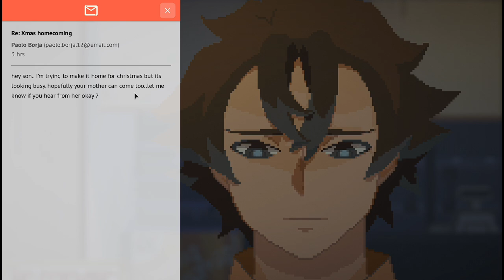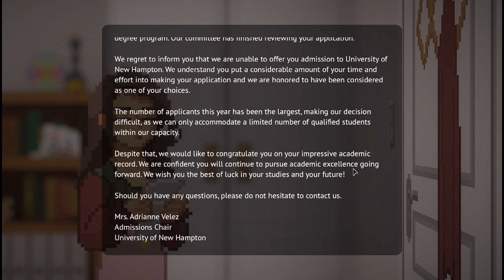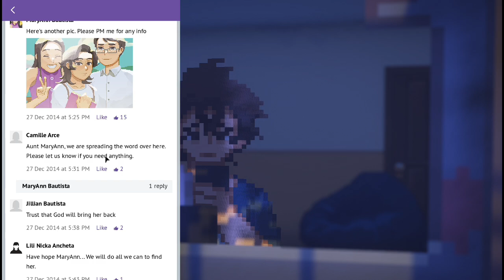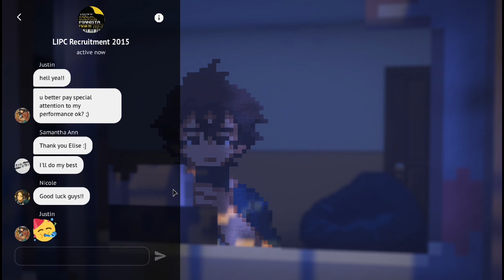I just want us all to be happy... | Until Then - Part 19